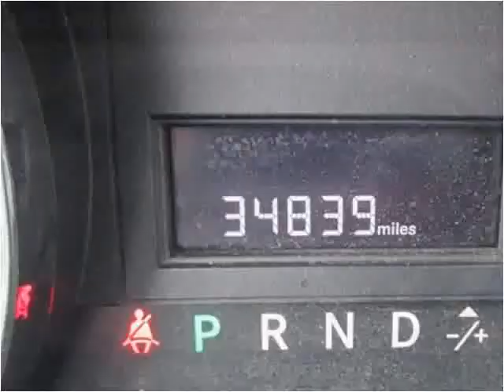Hillside Auto Mall Best Car Dealership with Top Deals in Jamaica Queens NY Hillside Auto Mall Outlet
Hillside Auto Mall, situated at 150-01 Hillside Avenue, Jamaica Queens New York 11432, is a premier car dealership. Open 7 days a week, we specialize in providing options for individuals with poor credit or no credit, and our approvals have no impact on credit scores. What's more, no social security is needed, and tax ID is accepted. Our commitment to inclusivity sets us apart in the industry. With a focus on customer satisfaction, our dealership offers a wide range of vehicles to ensure that everyone finds their perfect match. to explore our extensive inventory and experience the best car dealership in Queens, New York. This 2012 Dodge Grand Caravan is available from Hillside AutoMall.